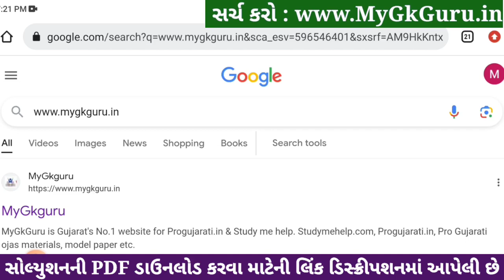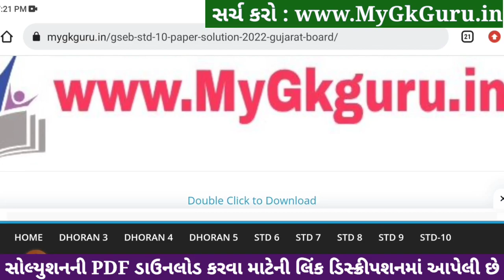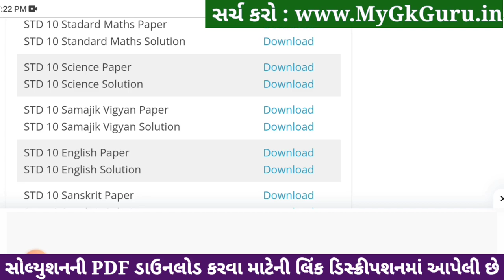std 10 samajik vigyan ekam kasoti 18/1/2024, std 10 ss ekam kasoti 18/1/2024, std 10 ekam kasoti s.s